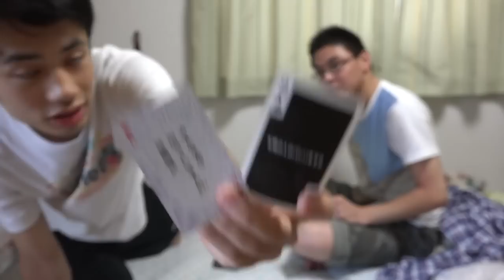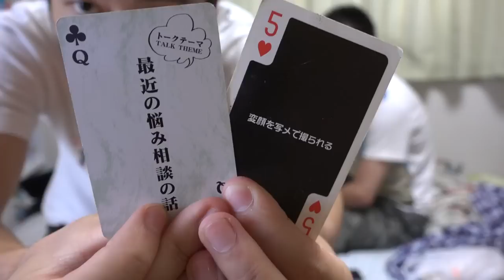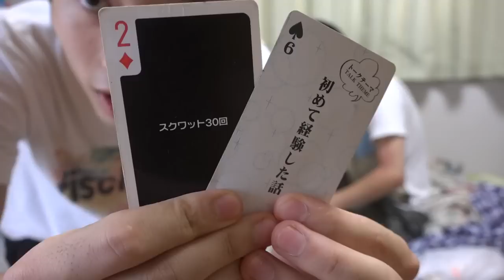【大混乱】暴露＆罰ゲームで身も心もズタズタに！？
暴露と罰ゲームが組み合わさっただと！？

※動画によっては使用されてない場合がございます。